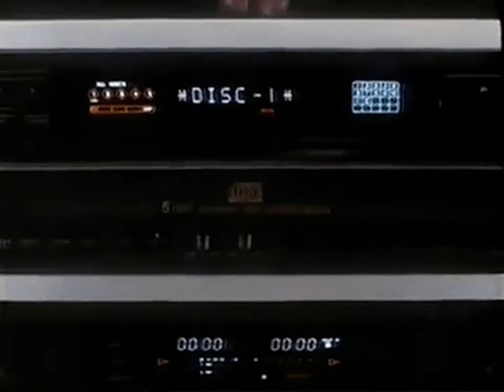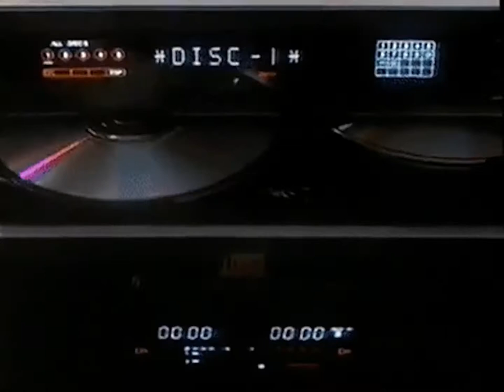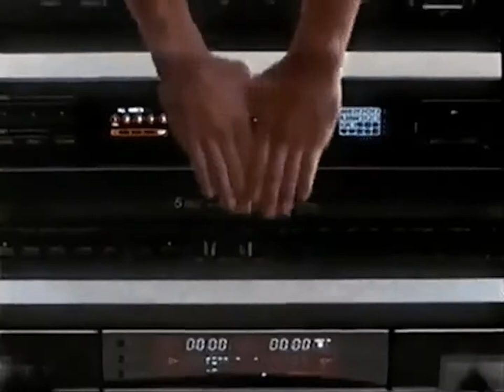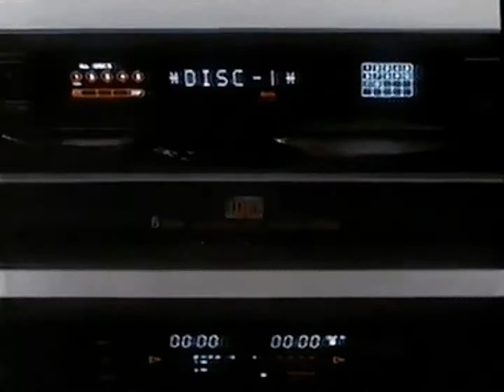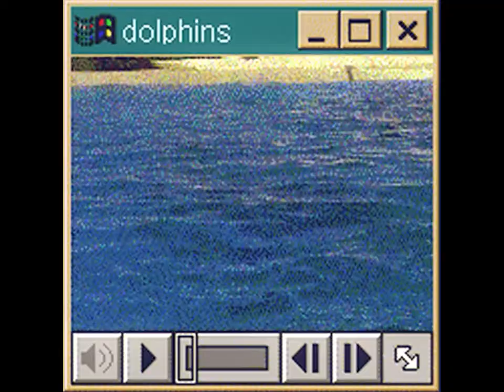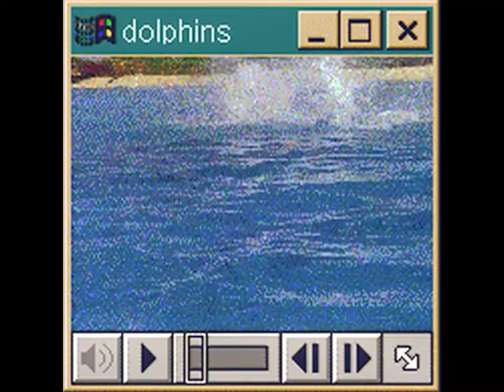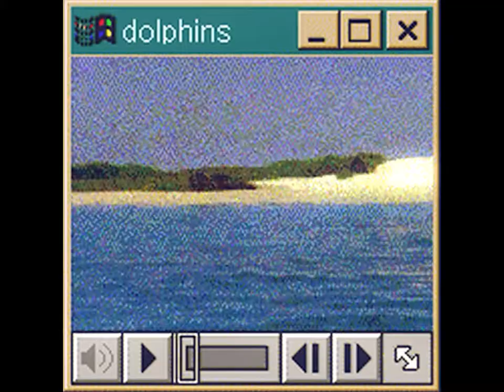Gifs and Glamour (Vaporfunk Mix)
0:00 - VTEC - Groovy Kaiju (feat. Tupperwave)
4:03 - KICKSTART MY HEART - SKYLAR SPENCE
6:38 - Could this be love - CAPE CORAL
10:41 - Sad_denly - CAPE CORAL
14:29 - Prom Night - Shoji正治
16:49 - Lovely slut - CAPE CORAL
20:48 - Condominium Living - SYLLABUS/ venus
23:45 - No One Does It Better - TUPPERWAVE (ft. UNI DELUXE)
26:50 - Midnight - critical_grim (ft. Zai Kowen)
28:45 - scene_ - //𝙡𝙮_
30:36 - lucid_ - //𝙡𝙮_
32:34 - in pieces - 92
36:15 - I Know You Like It - サングラスSYSTEM
39:21 - air - channel select
40:45 - Malibu Club - CAPE CORAL